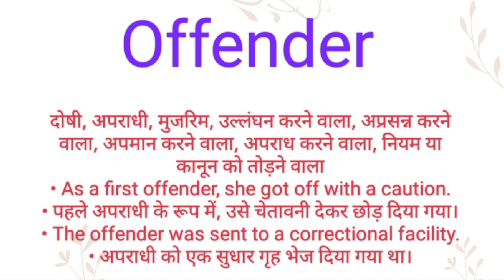Offender ka hindi meaning l Offender ka english meaning l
Channel Provide
Hindi dictionary
English dictionary
Hindi Meaning
English Meaning